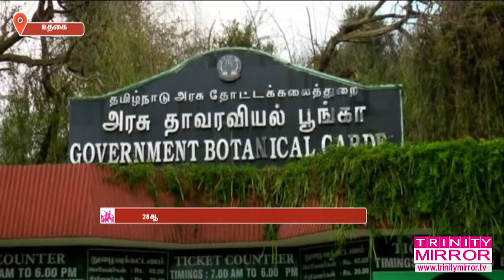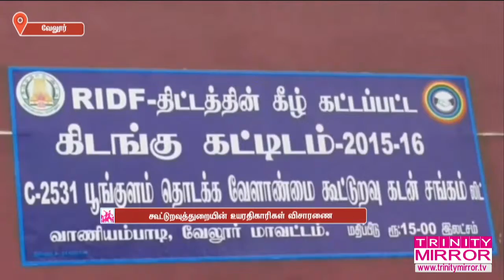Top Newslines Today - 31.01.2019